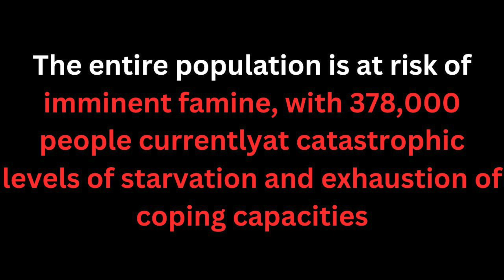I've Never Felt Younger!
Happy (early) birthday to me!!

Come be a Friendzy!